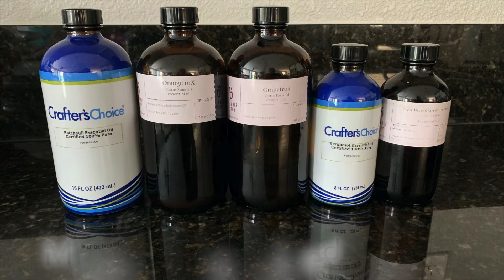Ghost Swirls: October Soap Challenge Club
Behold, Pale Orange Whirl, mandarin bergamot scented soap made for the October Soap Challenge Club. This month we learned how to conjure up ghost swirls in our soaps without adding any colorants, only adjusting the water content and heat. I made only one attempt, shown here, scented with an essential oil blend of mandarin bergamot that smells softly-sweet like juicy oranges with an airy floral note.

Handmade cold process soap with essential oils + natural colorants / 🌱 plant-based / palm oil-free / down by the California Delta ☀️🌾

Follow me @deltatule on Instagram for upcoming soap releases, behind the scenes, and more.